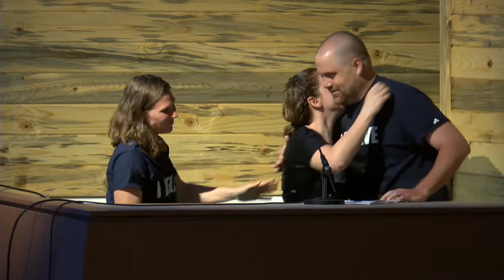EASTER Northglenn 3-31-18, 5pm | Skattum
March 31, 2018, 5pm, Northglenn Campus
It’s the BIGGEST event to ever happen in world history. The most pivotal and critical point of all time. The single most important truth to hit planet earth. It’s the bodily resurrection of Jesus Christ from the dead! And this weekend we’re celebrating that fact LOUD & LARGE at Crossroads Church. Do. Not. Miss. It. Saturday 5pm at both Northglenn and Thornton Campus. Sunday 7am, 9am & 11am at all three campuses. Come and get your heart lifted, your faith grounded and your hope restored! Pastor Kim Skattum